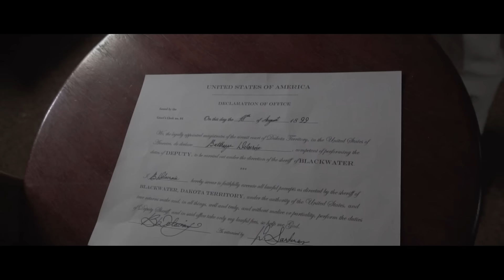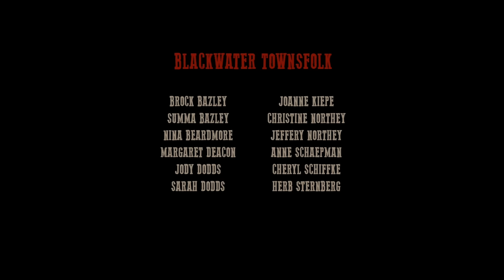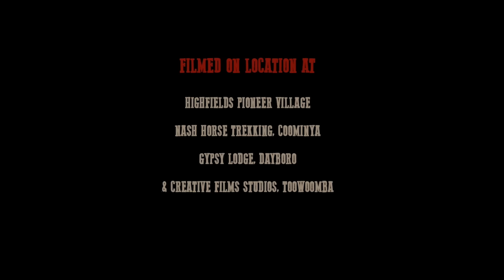Blackwater | Full Movie | Action Western | Jesse Aquiningo | Western Central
When a wild band of outlaws come into town they are met by a group of locals determined to not see their town erupt into chaos.
2019 | Stars: Jesse Aquiningo, Graham K. Furness, Asabi Goodman | Director: Iain Fulton